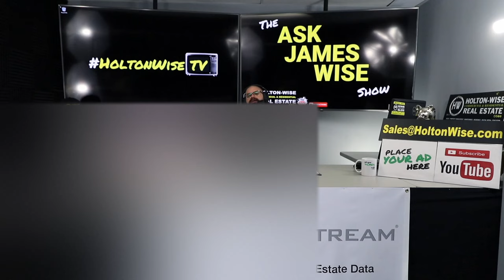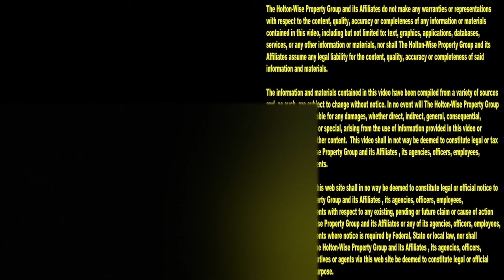How To Screen Tenants: 5 Tenant Screening Tips to Avoid Bad Tenants | Ask James Wise 40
Tenant screening is tough. Many landlords wonder how to screen tenants. There are so many aspects to proper tenant screening that it can make new landlords want to pull their hair out. What happens if you make a tenant screening mistake and get yourself a tenant from hell?  In the 40th episode of The Ask James Wise Show James goes over 5 tenant screening tips to help landlords and property managers avoid renting to bad tenants.

📺 HELPFUL RESOURCES